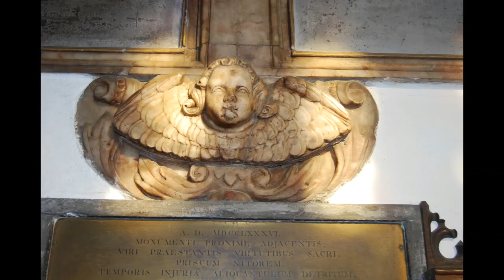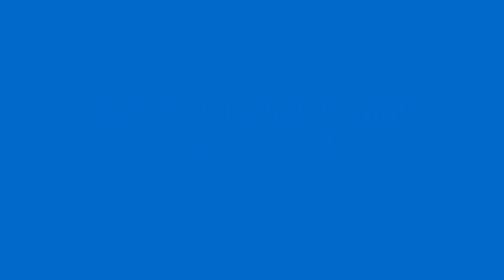st mary's church hinckley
slide show of photos of st mary's church hinckley
Leicestershire